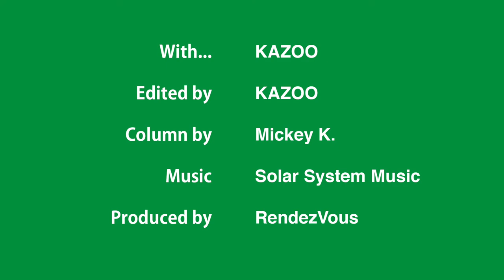Alternative Electronic Dance Music: Trip-Hop, Jungle, Drum ‘n’ Bass, UK Garage, and 2 Step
In this video, KAZOO reads the English text of MUSIC & PARTIES #031:
Alternative Electronic Dance Music: Trip-Hop, Jungle, Drum ‘n’ Bass, UK Garage, and 2 Step － The History of Electronic Dance Music 101 (5)